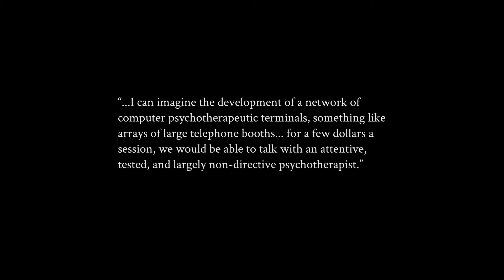Zachtronics’ upcoming game is called Eliza